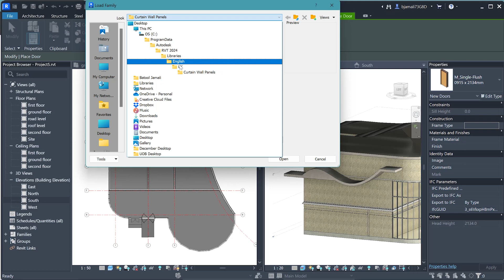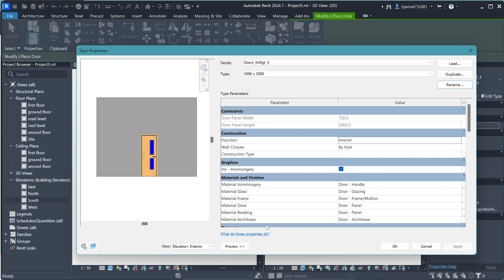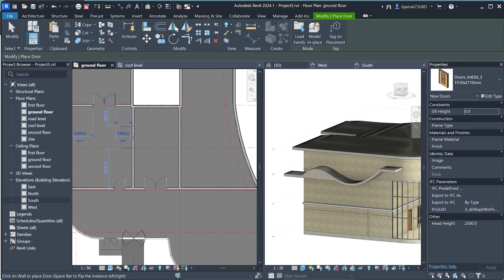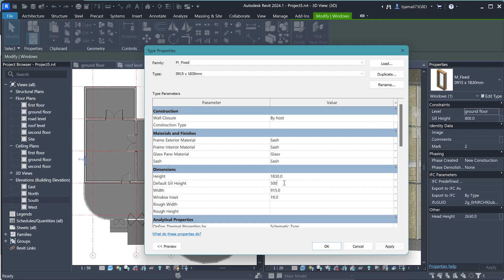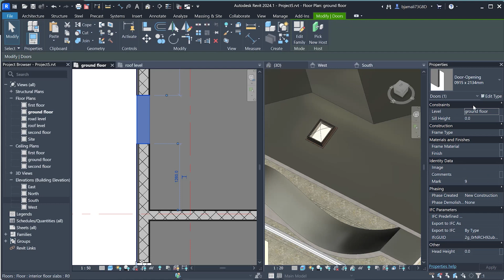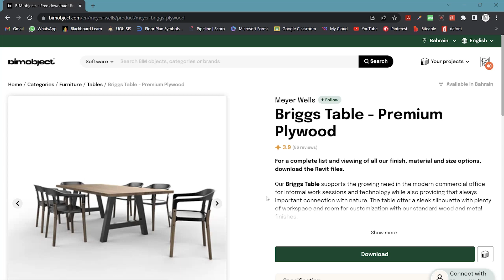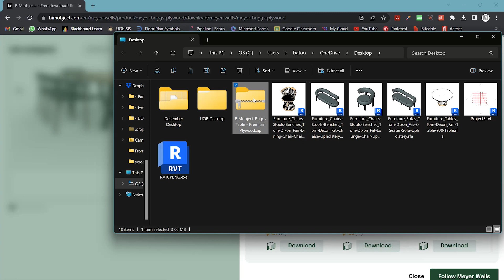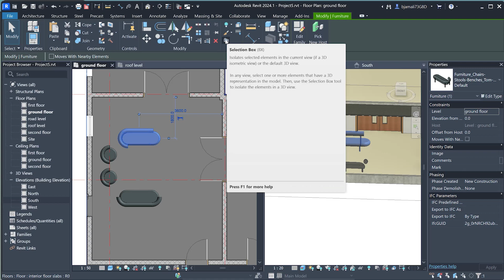Autodesk Revit - Door / window / place a component - الأبواب \ النوافذ \ الاثاث وغيرها